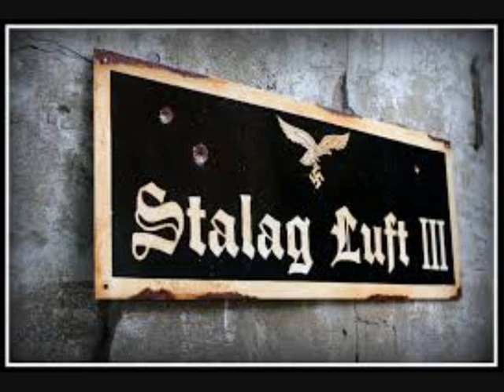German POW camp system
Maybe you have seen the 1963 American  war film The Great Escape. The film is based on a 1950 non-fiction book of the same name, a firsthand account of the mass escape by British  prisoners of war from the German POW camp Stalag Luft III.
This camp was one of the around 1,000 Prisoner-of-War camps which Germany operated during World War II.